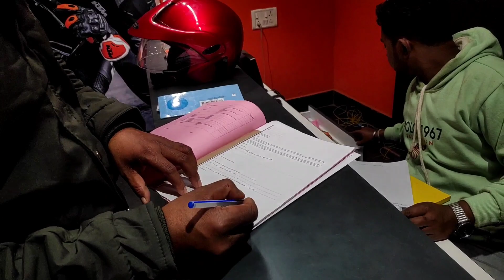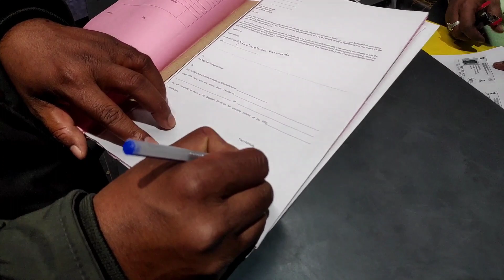Taking Delivery Of My Dream Bike || KTM Duke200 bs6 || Tractor Help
Namaskar Kisan bhaiyon 🙏